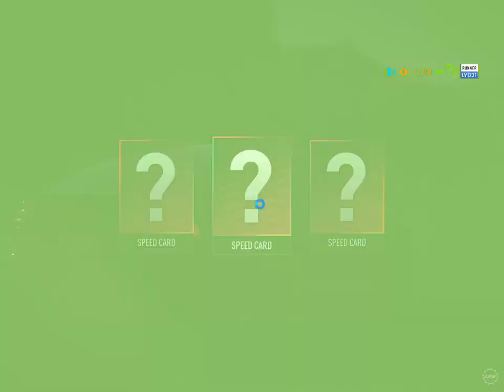Need for Speed™ Payback 2021 PART (14) | MKTV2022 | Subscribe Now!